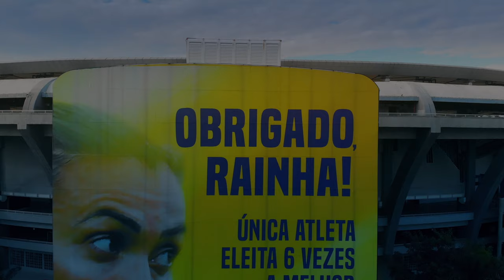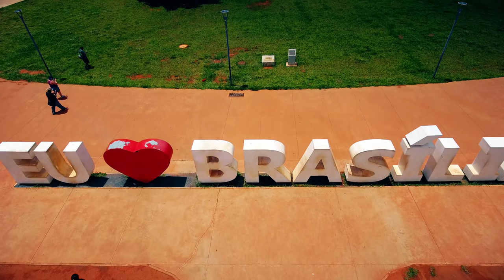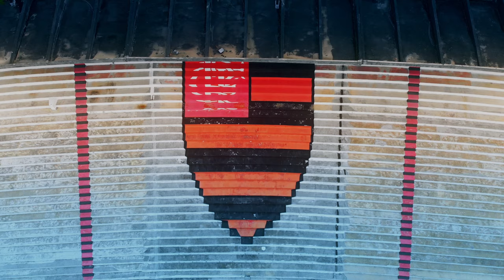【4K】The Stadiums of Brazil from Above | 2020 EXTENDED | Cinematic Wolf Aerial™ Drone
The final 4K *extended* footage of my drone flights around some famous stadiums of Brazil, including the infamous Maracanã (Fluminense, Flamengo), Allianz Parque (Palmeiras), Estadio São Januário (Vasco da Gama), Estádio Olimpico Nilton Santos (Botafogo), Estadio Mané Garrincha, Ilha do Retiro (Sport Recife), Estadio de Arruda (Santa Cruz), Pacaembu, Estádio de Gávea (Flamengo CF) and many more; project finished & uploaded on 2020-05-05 by One Man Wolf Pack UltraHD Drone Footage.

▶️ Maracana, Rio de Janeiro @ 0:00
▶️ Arena das Dunas, Natal @ 2:46
▶️ Arena Pernambuco, Recife @ 7:33
▶️ Estadio Mane Garrincha, Brasilia @ 10:49
▶️ Sao Januario, Rio de Janeiro @ 14:37
▶️ Ilha do Retiro, Recife @ 17:07
▶️ Estadio do Arruda, Recife @ 20:51
▶️ Nilton Santos, Rio de Janeiro @ 24:53
▶️ Allianz Parque, Sao Paulo @ 28:06
▶️ Estadio Pacaembu, Sao Paulo @ 31:05
▶️ Estadio da Gavea, Rio de Janeiro @ 33:56

🎥 Media data: This drone video (Internal ID 627, taken in between 2016 & 2020 and published in 2020) is an extraction of my Brazil 4K Drone Video Footage & Brazil Drone Pictures. Copyright protected Footage and Photos on Sale.

About Brazil: The Maracanã (Portuguese: Estádio do Maracanã), officially named the Estádio Jornalista Mário Filho, is a stadium in Rio de Janeiro. The stadium is part of a complex that includes an arena known by the name of Maracanãzinho, which means The Little Maracanã in Portuguese. Owned by the Rio de Janeiro state government, it is, as is the Maracanã neighborhood where it is located, named after the Rio Maracanã, a now canalized river in Rio de Janeiro. The stadium was opened in 1950 to host the FIFA World Cup, in which Brazil was beaten, 2–1, by Uruguay in the deciding game, in front of 199,854 spectators on 16 July 1950. // Estádio Vasco da Gama, also known as Estádio São Januário (Vasco da Gama). Its facade is listed by the National Historical and Artistic Heritage. Because of its position it is often referred to as Estádio da Colina (Hills Stadium) which in turn has given Vasco the nickname of Gigante da Colina (Hills Giant). // The Estádio Olímpico Nilton Santos, formerly the Estádio Olímpico João Havelange, is a multi-purpose stadium located in the neighbourhood of Engenho de Dentro in Rio de Janeiro, Brazil.  // The Arena das Dunas (Dunes Arena) is a football stadium in Natal, Brazil. The arena can shelter 31,375 spectators. // Arena Pernambuco, officially named Estádio Governador Carlos Wilson Campos, is a multi-use stadium in the western suburbs of the Recife metropolitan area, in São Lourenço da Mata, Brazil. // Allianz Parque, also known as Palestra Itália Arena, is a multipurpose stadium in São Paulo, Brazil, built to receive shows, concerts, corporate events, and especially football matches of Palmeiras, the site owner. The stadium has a capacity of 43,713 spectators. // Estádio Municipal Paulo Machado de Carvalho, colloquially known as Estádio do Pacaembu... [Source: wikipedia // Google]

+++ Download prohibited | Absolutely NO unlicensed usage | Embed only through Original YouTube Embed Code permitted +++